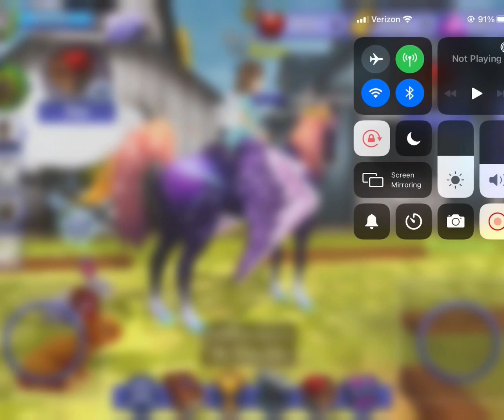How Funny Is My Bird?! ~ FUNNY😅😅😅😅🤣